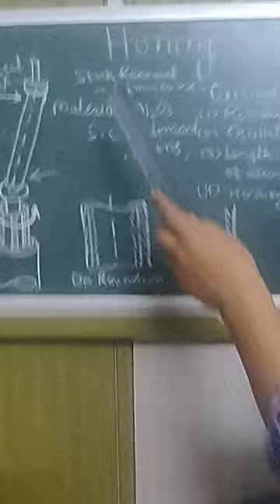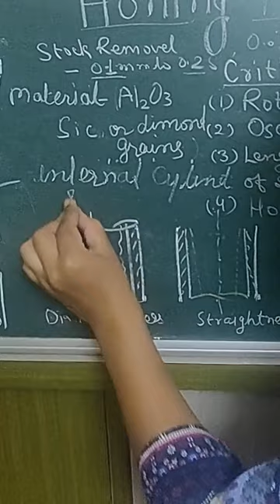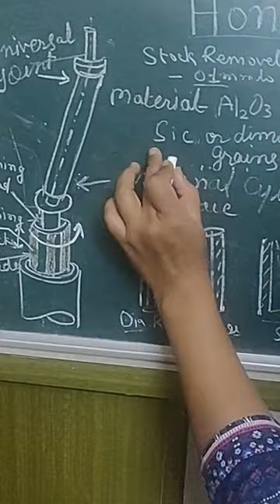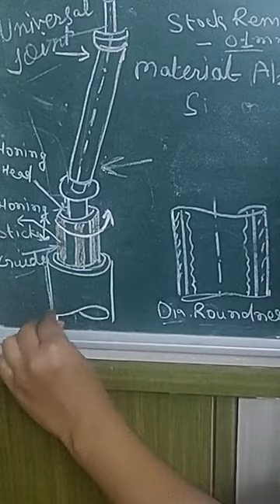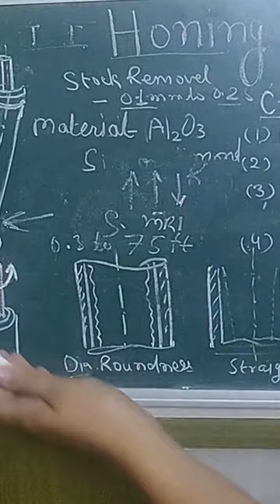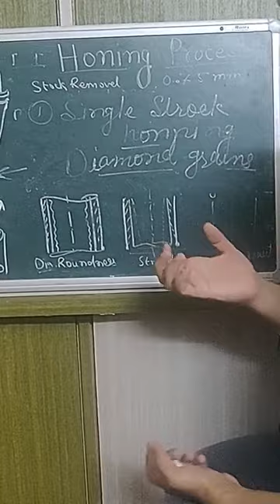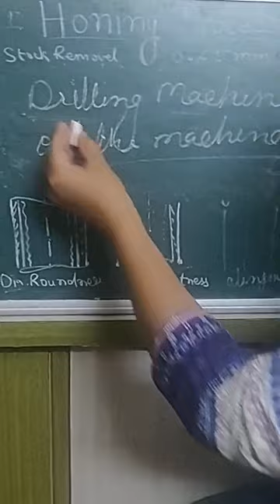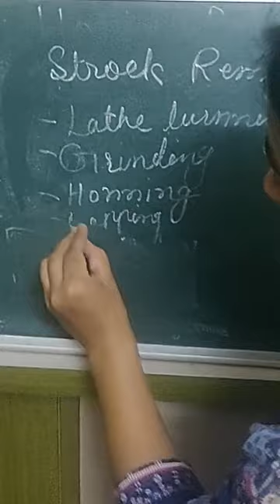ME 306 Honing process by Sweety Salecha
Surface finishing Operations